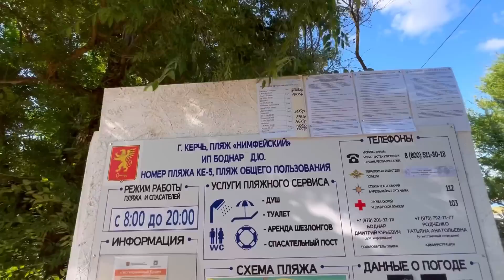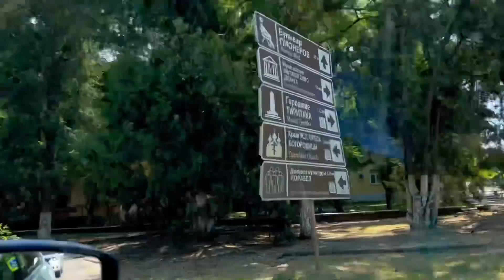Море обалденное Горпляж / Домашнее молоко / Жаль что мало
Влог : с сестрой едем на городской пляж . Чистейшее море . Домашние дела , сушу сливу . Маникюр и цена .